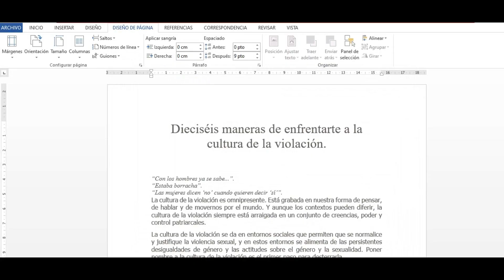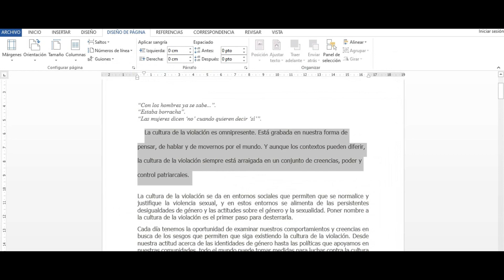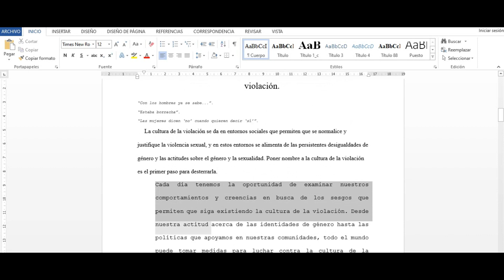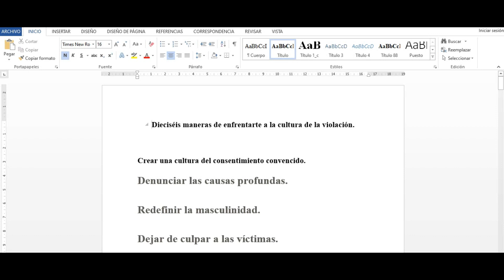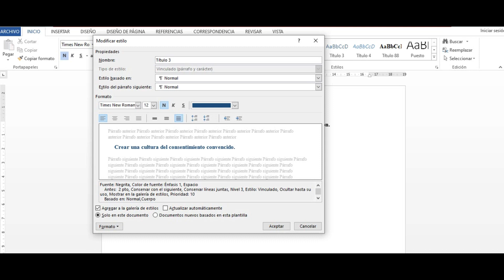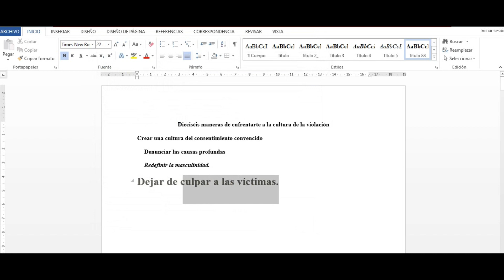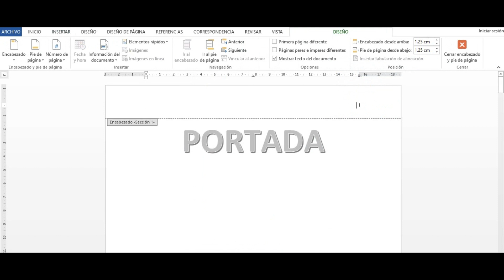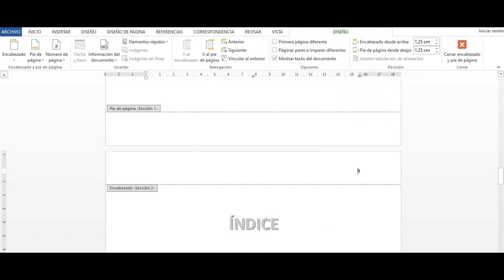Normas APA Títulos Numeración de Páginas y más...😎 Fácil y SIN COMPLICACIONES Curso 3ra parte 🧐